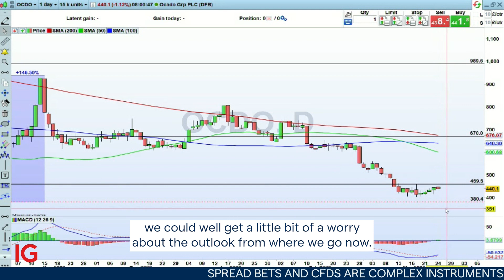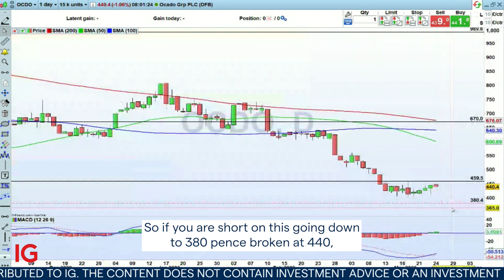Risk event for the Week: March: Ocado Q1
Risk event for the week starting 27 March: Ocado Q1

A first quarter (Q1) trading statement from Ocado is the risk event to watch for on Tuesday. IGTV’s Jeremy Naylor looks at the recent developments including an announcement that Ocado is pausing the rollout of new distribution centres in the UK after making a record annual loss of more than £500 million. Could this mean a warning is in the wings?